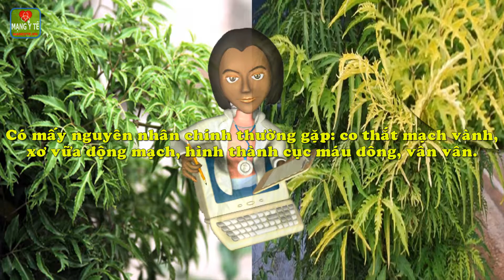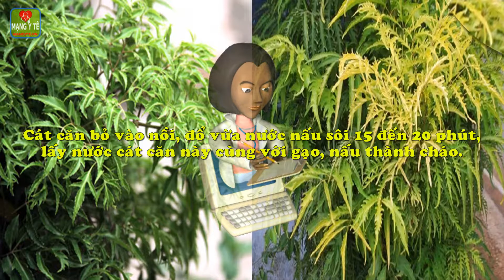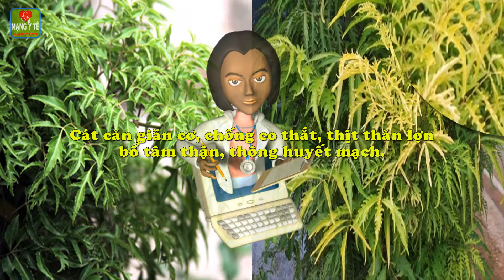Đinh lăng, vị thuốc cho người đau thắt ngực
Đinh lăng, vị thuốc cho người đau thắt ngực. Đau thắt ngực là bệnh của mạch vành. Có mấy nguyên nhân chính thường gặp: co thắt mạch vành, xơ vữa động mạch, hình thành cục máu đông, vân vân.
Mạng Y Tế xin được giới thiệu: một số món ăn, để các bạn có thể tham khảo và áp dụng linh hoạt khi cần thiết.
Bài 1: Cháo đinh lăng tim lợn
Bài 2: Cháo đan sâm chim bồ câu
Bài 3: Cháo thịt thăn cát căn
Chi tiết nội dung bài viết và video này xem tại

Bạc hà chữa cảm mạo rất hiệu quả nhưng rất nhiều người không biết
Những công dụng chữa bệnh tuyệt vời từ hoa ngọc lan
Đây chính là những lý do khiến Hoa hướng dương được coi là thần dược
Hỗ trợ điều trị tăng huyết áp với cây hoa ngâu
Thì ra đây là lý do mà cây hoa gạo được coi là biệt dược
Thần dược chữa bệnh xương khớp độc đáo từ cây hoa gạo
Thần dược từ hoa dâm bụt, đẩy sỏi thận ra ngoài không cần mổ
Thì ra đây mới là cách Chăm sóc tóc đẹp bằng hoa dâm bụt
Lợi ích sức khỏe và làm đẹp tóc của hoa dâm bụt
Bất ngờ về tác dụng Trị chân đau nhức, tê mỏi với dâm bụt
Thì ra đây mới là thần dược Hoa dâm bụt có tác dụng hạ huyết áp
7 lợi ích sức khỏe đáng kinh ngạc của cây bồ công anh
Chữa vú sưng đau, tắc tia sữa với bồ công anh
Nhân trần và cam thảo: Dùng phối hợp lợi hay hại
8 lợi ích tuyệt vời của trà hoa nhài đối với sức khỏe
Uống nước hoa hồng ngăn ngừa nếp nhăn, cho làn da căng mọng